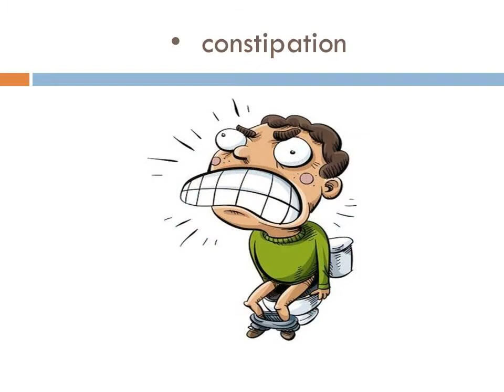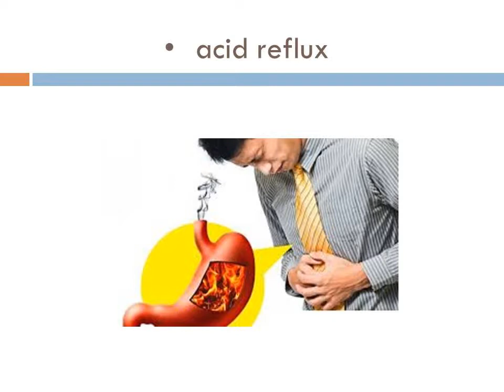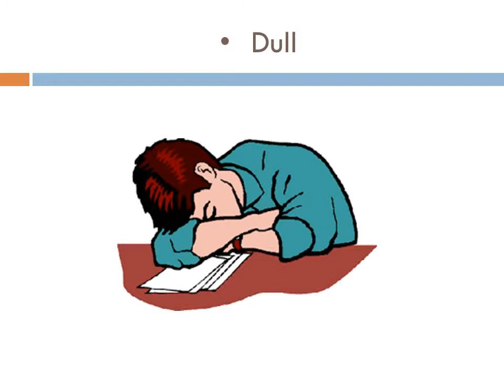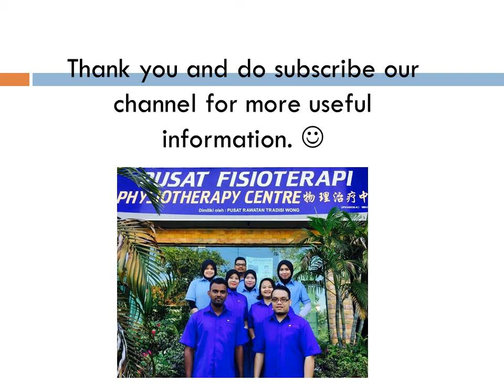The best gastric pain/Stomach Pain treatment at ipoh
Abdominal pain is pain that occurs between the chest and pelvic regions. Abdominal pain can be crampy, achy, dull, intermittent or sharp. It’s also called a stomachache.